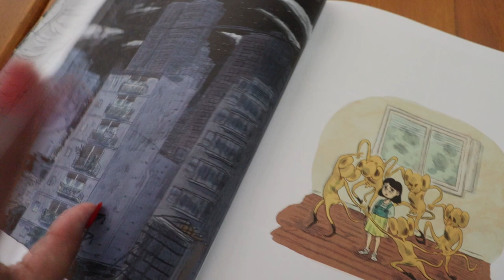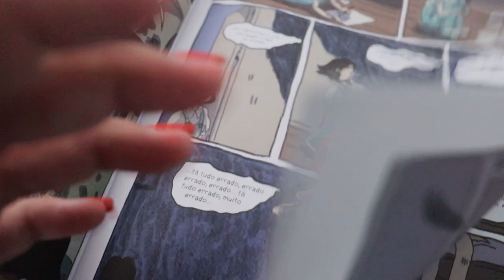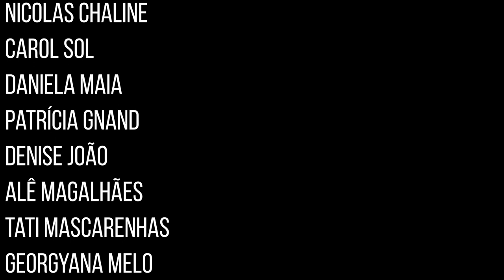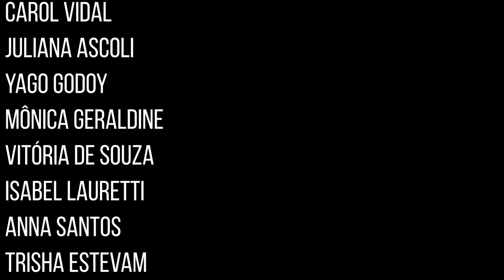O golpe da barata: tem fantasmas em casa, de Gato Fernandez